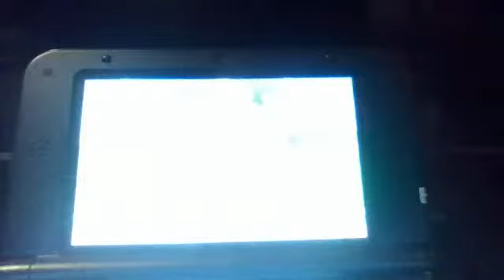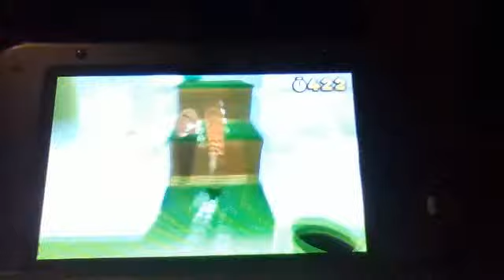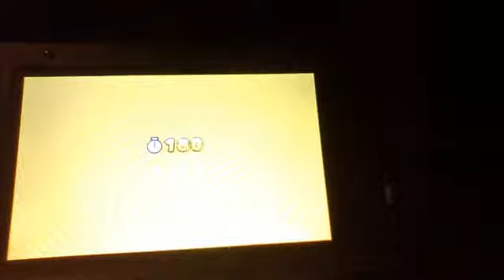JVlet's play - super mario 3D land ep 3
Salut tout le monde, toujours aussi malade et la suite de 3D land.